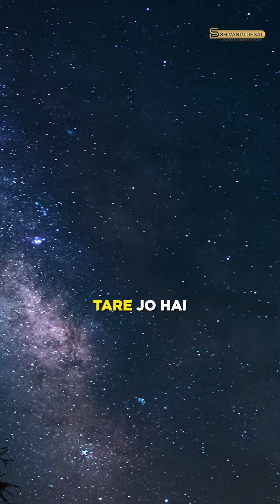How to Find Real Joy | Secret of Happiness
Seek the real path of lasting happiness,
What's there in all those pointless flashiness😃?

True joy goes beyond temporary pleasures. Explore the secrets to long-lasting happiness through three transformative ways:

1. Gratitude: Embrace the power of appreciation. Practice gratitude daily, and watch your perspective shift, bringing joy into every moment.

2. Act of Kindness: Spread joy through acts of kindness. A simple gesture can make someone's day, uplifting your own spirit in the process.

3. Nature's Magic: Connect with the beauty of the world around you. Take a pause, observe the mesmerizing details of nature, and find joy in its presence.

Follow these steps and let happiness come from within! 🙏🌿